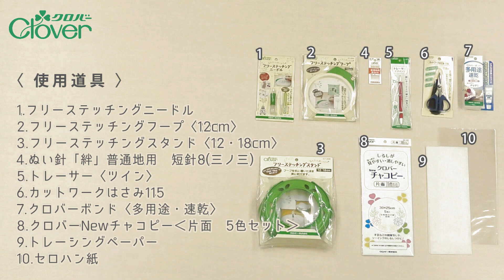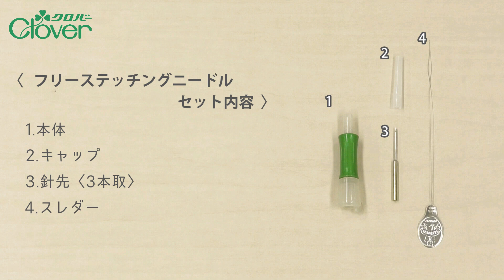クロバーレッスン動画「フリーステッチングニードルで作るふかふか刺しゅうブローチ」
クロバーレッスン動画
「フリーステッチングニードルで作るふかふか刺しゅうブローチ」

今回はフリーステッチングニードルを使って「ふかふか刺しゅうブローチ」を作ります。
ループステッチが可愛いブローチは、初めてのフリーステッチングの練習にもぴったりです。
片側からプチプチ刺しゅうして、手芸用ボンドでとめて、フェルトの台をつけて仕上げます。

フリーステッチングは、実はパンチニードルと同じ技法です。
パンチニードルは針が太く、毛糸を使いますが、フリーステッチングニードルは針が細く、刺しゅう糸などの細い糸を使います。
どちらも簡単で楽しい手芸なので、ぜひチャレンジしてみてください。

※字幕の設定をオンにすると字幕付きで見ることができます。

【フリーステッチングニードル　商品紹介ページ】

▶チャプターリスト(目次)
0:00　オープニング
1:21 　Lesson1　図案を写す
2:57 　Lesson2　ステッチの準備
　　　　 　　　  フープに生地を張る(3:00)
　　　 　  　　　フリーステッチングニードルをセットする(4:29)
　　　 　  　　　刺しゅう糸をセットする(5:18)
7:44　 Lesson3　四角いモチーフをステッチする
11:19  Lesson4　丸いモチーフをステッチする
14:06  Lesson5　仕上げる
　　　　 　　　  のりしろの処理の仕方(四角いモチーフ)(14:27)
　　　　 　　　  のりしろの処理の仕方(丸いモチーフ)(15:02)

【関連動画】
●フリーステッチング　商品紹介

24-145クロバーNewチャコピー‹片面　5色セット›

【その他のフリーステッチングのレシピ】

free stitching needle
punch needle